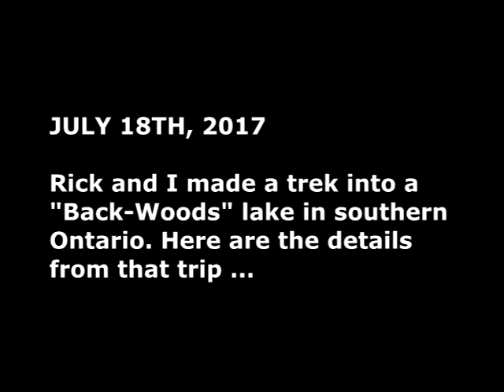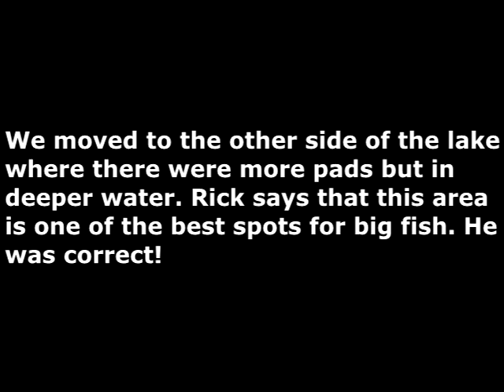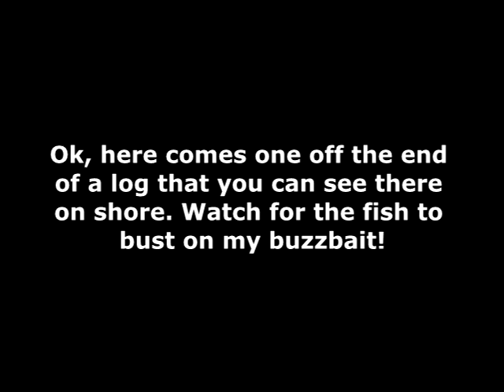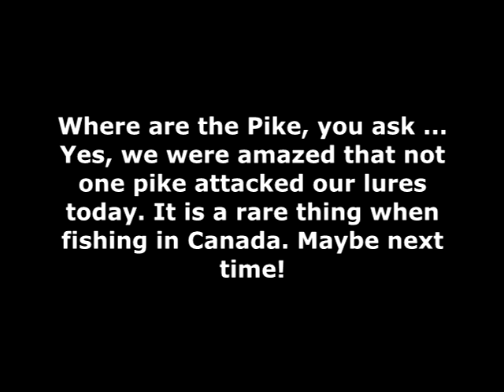BACK WOODS ADVENTURE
A canoe trip into a private "Back Woods" lake in Ontario, Canada